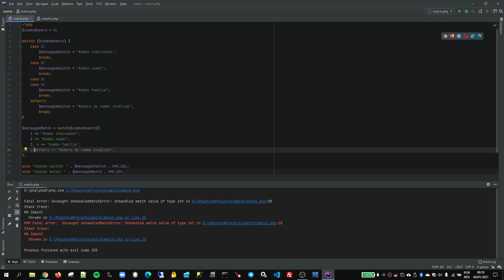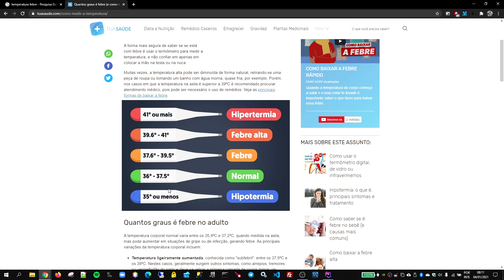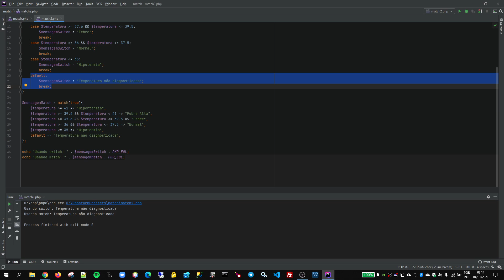Expressão MATCH - PHP 8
Exemplos de como usar a expressão match, uma nova estrutura de controle implementada no PHP8